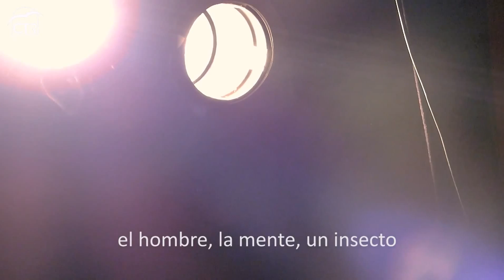Juan Guilera : Cortometraje - PENSAR ES SALUDABLE - CTR SALUD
CTR Consultorios
Actor : Juan Guilera
Idea, Creación y Dirección Artística : Mariana Jaccazio
Producción Ejecutiva : Maxi Tamborini
Filmación y Edición : Rodrigo Rojas